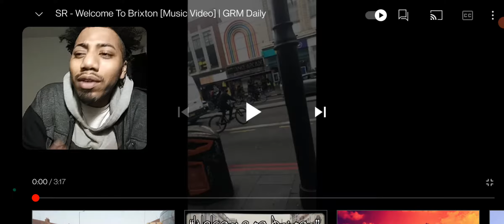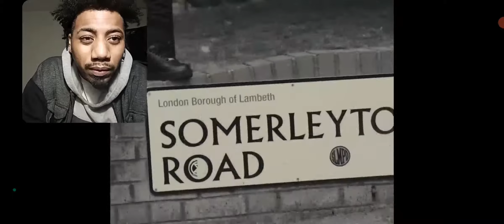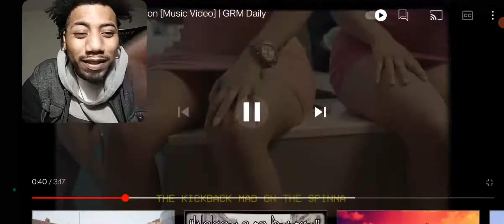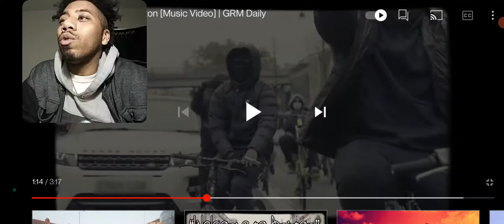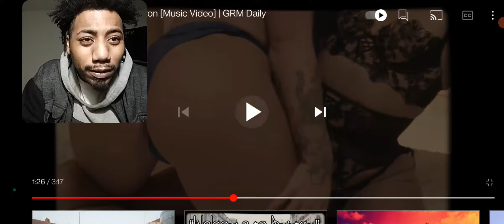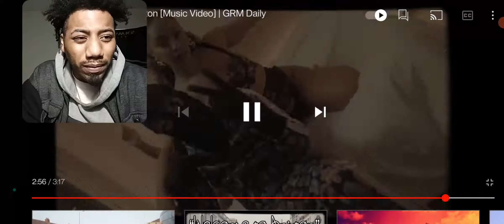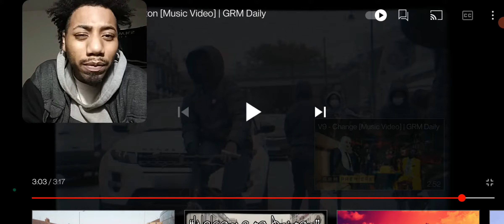SR - Welcome To Brixton [Music Video] Reaction